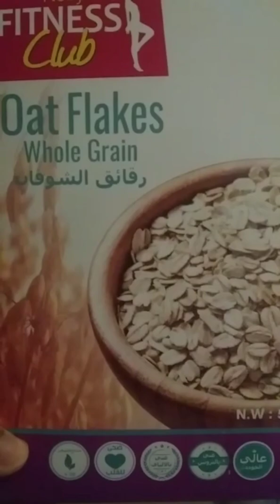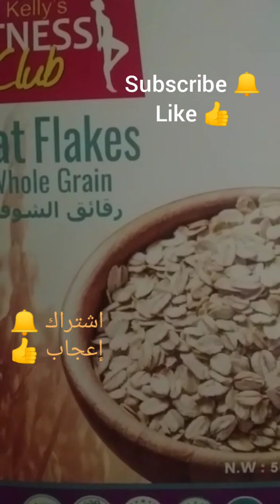عملت بالشوفان القديم اللي عندي احلي طبخة من غير لحمه 😋مفيدة ومغذيةواحلي اكله سبانخ بالشوفان 😍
اكلات مفيدة ومغذية مليانه فيتامينات
وأكله مفيدة للي عندهم انيميا
وبتقوي المناعة جدا
والناس اللي عامله ريجيم ممكن تضيفو الاكله دي من قائمة اكلات ريجيم أو اكلات دايت
اكلة مفيدة ومغذية ومن غير لحمة
Healthy food 😋